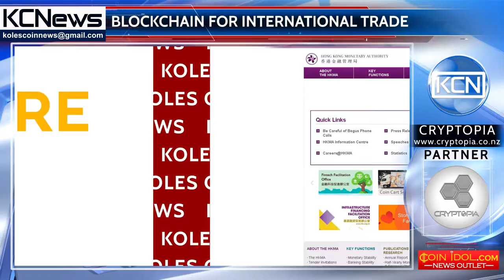Hong Kong-Singapore blockchain partnership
The trade network that bankers interested. Over twenty banks are expecting to join to the platform of Hong Kong and Singapore, working on blockchain technology, at the Singapore Fintech Festival. The platform was created by Hong Kong Monetary Authority (HKMA), together with Singapore Monetary Authority (MAS). It is planned that the platform will establish "new world standards" and will allow tracking trade flows between Singapore and Hong Kong. Executive Director of HKMA, Li Shu-Pui, said that he also expects the accession to the work of this platform and European financial institutions.